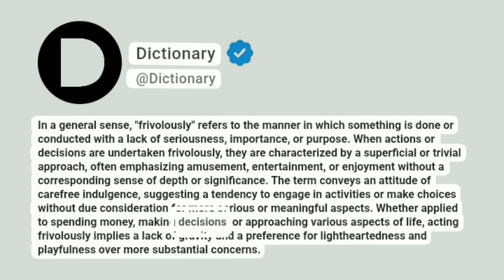Frivolously Meaning In English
In a general sense, "frivolously" refers to the manner in which something is done or conducted with a lack of seriousness, importance, or purpose. When actions or decisions are undertaken frivolously, they are characterized by a superficial or trivial approach, often emphasizing amusement, entertainment, or enjoyment without a corresponding sense of depth or significance. The term conveys an attitude of carefree indulgence, suggesting a tendency to engage in activities or make choices without due consideration for more serious or meaningful aspects. Whether applied to spending money, making decisions, or approaching various aspects of life, acting frivolously implies a lack of gravity and a preference for lightheartedness and playfulness over more substantial concerns.